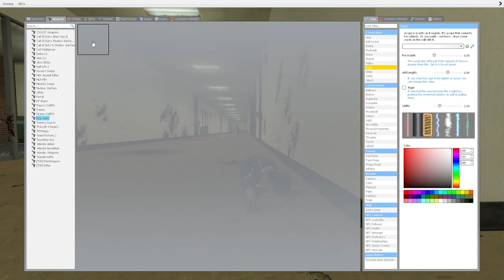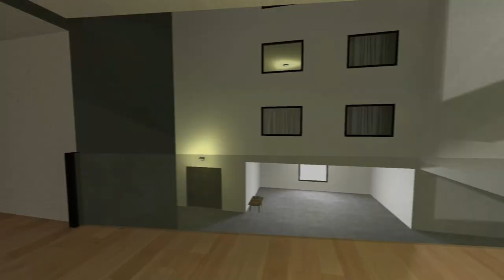GMOD HAS NEVER BEEN THIS SCARY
i love you guys. happy Halloween